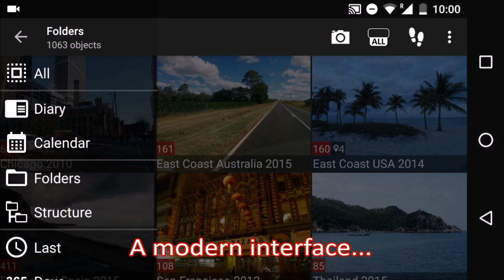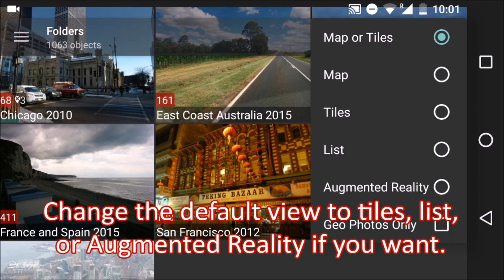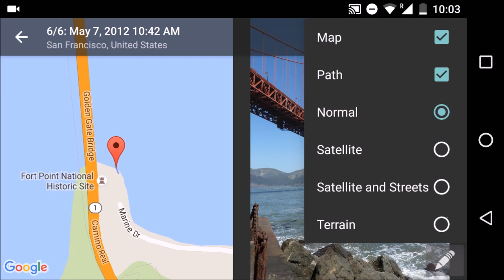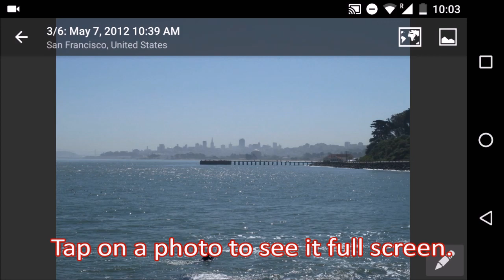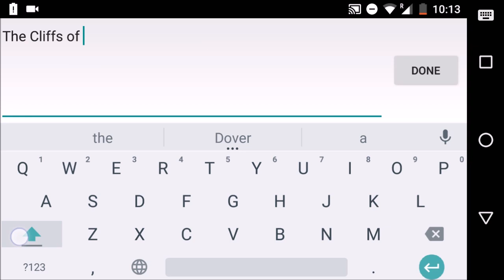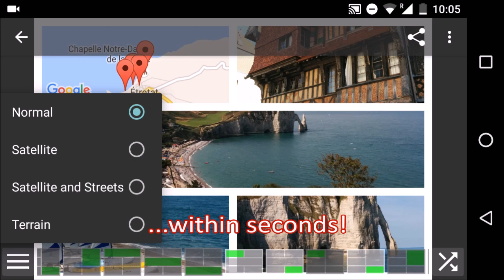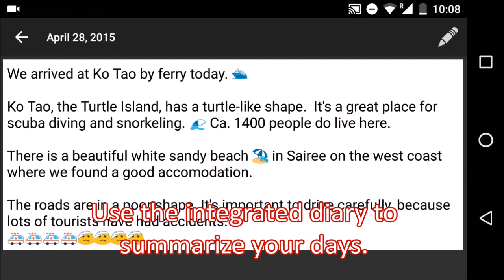PhotoMap - Geo Photo Gallery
Enjoy your photos being placed on a world map in a fascinating way. PhotoMap helps you finding and visiting great or important places again. It enables you to describe beautiful moments by adding photo captions or writing in a diary. Relive your trips by jumping virtually from location to location. PhotoMap presents your pictures where you took them.

☀ The German Android Magazin (27 April 2015) describes PhotoMap as helpful for holiday, sport and business pictures. ☀

Create impressive geo photo collages and share them with friends. Show your partner, friends, and colleagues where you have been, whether on vacation, at the weekend, on an excursion, on a business trip, or just on a usual day.

NEW:
✈ View photos in your Dropbox.
✈ View photos on network drives or shared Windows directories via CIFS/SMB protocol.
✈ Calendar view
✈ Diary function: Write down all your thoughts, your feelings, and any facts you can think of.
✈ Augmented Reality (AR) view of your photos incl. True North compass
✈ Android 6.0 support (Marshmallow)
✈ The geo logging feature helps you to capture more details about visited places and itineraries. View your logged routes on a map together with your photos.

If your photos don't have geo positions until now, please activate the "store location" option in your camera app. I recommend using the app MapCam to take pictures with precise geo positions.

PhotoMap enables you to:
✔ Quickly browse even large amounts of photos exactly where you took them.
✔ Enjoy preview pictures situated on a zoomable world map (photo map). Your pictures will be intelligently clustered at their geographical position.
✔ Freely zoom, turn or tilt the 3D world map to enjoy different perspectives.
✔ Freely choose between satellite, street or terrain view.
✔ Easily browse your clustered photos by tapping on the preview pictures.
✔ Create geo photo collages.
✔ Record itineraries, running trails etc. with the integrated geo logger.
✔ Change the location of your photos via drag and drop or add geo coordinates to photos (Geotagging).
✔ Store photo captions in your photos' metadata. Picasa and other tools on your PC can read it.
✔ Use the built-in camera starter to take pictures with precise geographical coordinates.
✔ View Exif, IPTC, XMP, ICC and other meta data.
✔ Share your photos and geo photo collages via Facebook, Instagram, Twitter etc.

Use PhotoMap if the position and description of photos is important to you. Here are some examples:
★ When traveling, on vacation, on business trips, when camping, at the beach, in foreign cities, etc.
★ Make a note of sites such as real estate, homes, cars, hotels, hostels, restaurants, places of work, schools, parking lots, etc.
★ During sport such as bicycling, rowing, running, jogging, skiing, snowboarding, hiking, trekking, exercising, playing football, etc.
★ As a spectator at a special event such as a concert, a festival, a football game, a tennis match, etc.
★ As a visitor to parks, flea markets, zoos, amusement parks, Christmas markets, etc.
★ On the weekend family outing, at a party/celebration, at a bar/nightclub, in a club, to record the night life etc.
★ When meeting with friends at the mall, on the playground, while shopping, in a restaurant, etc.
★ On special occasions such as birthdays, weddings, celebrations, parades, etc.
★ In the event of a disaster such as an earthquake, storm surge, flood, tsunami, storm, hurricane, forest fire, etc.